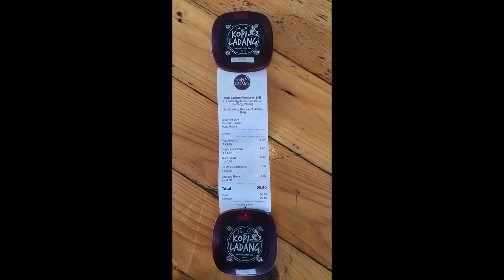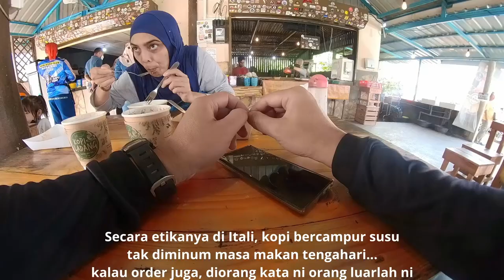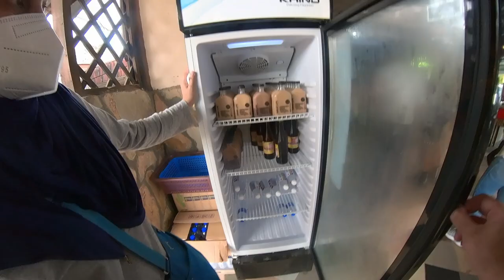Kopi Ladang Janda.... baik punya babe !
Ride kali ini menuju destinasi Janda Baik di Bentong, Pahang bagi aktiviti santai sarapan pagi di salah sebuah tempat makan menarik di daerah ini iaitu Restoren Kopi Ladang.

Semoga paparan ini dapat memberi inspirasi kepada para penonton untuk menziarahi  tempat-tempat menarik dalam negara khususnya di luar bandar bagi menyokong sektor ekonomi setempat melalui aktiviti pelancongan dalam negara.